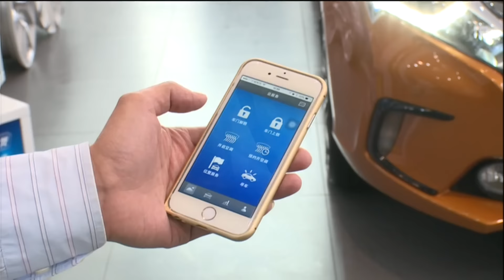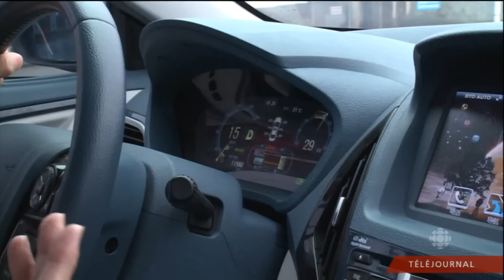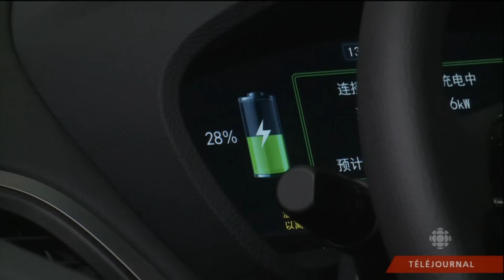2015 11 11 BYD Chine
Reportage au Téléjournal sur la voiture BYD Quin, une hybride rechargeable pour aider à diminuer la pollution en Chine.